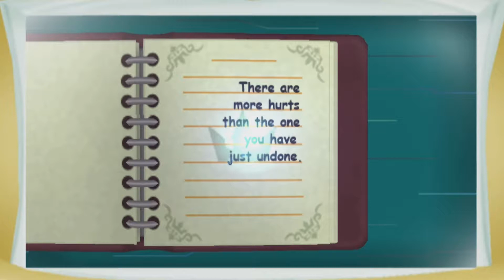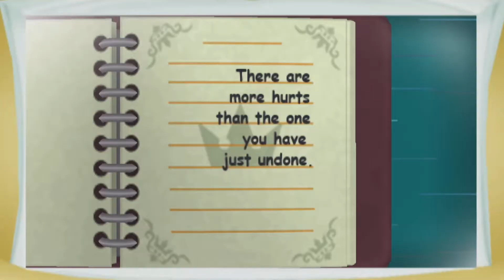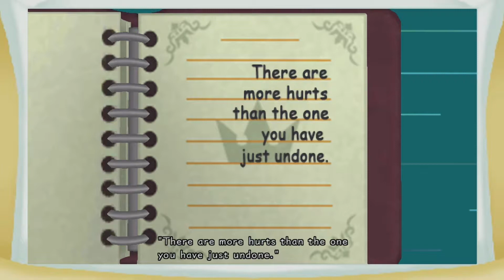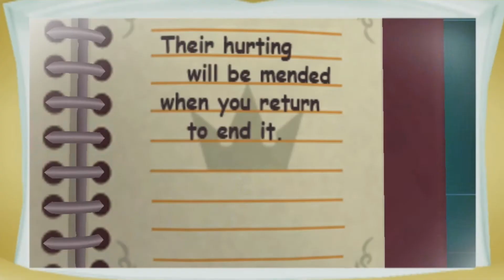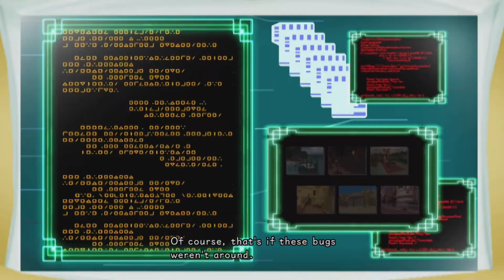Kingdom Hearts Re:Coded 2/5